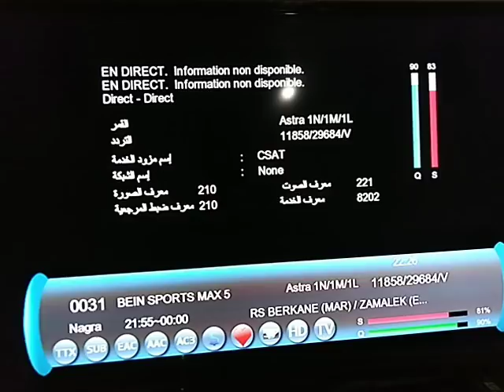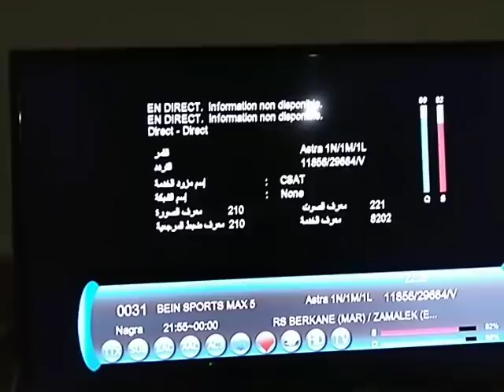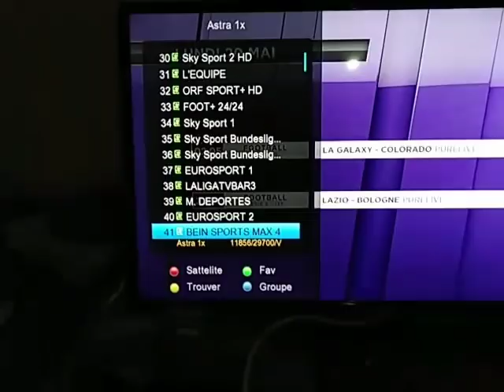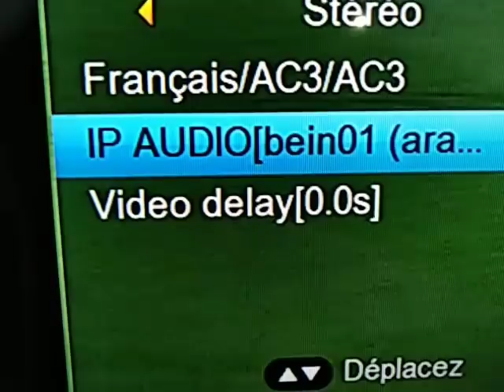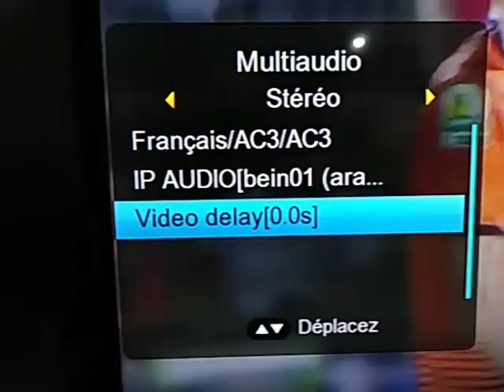وقوف سرفور الردشار وتبات جيد ستار كام مباراة بركان و الزمالك